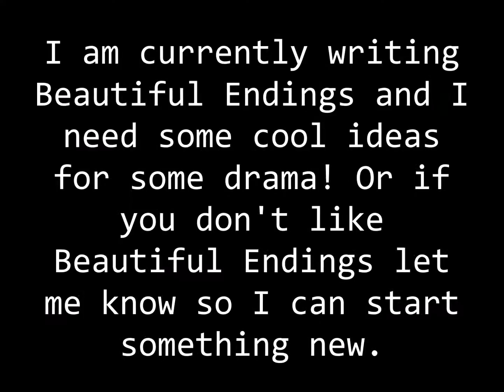Please comment and watch!